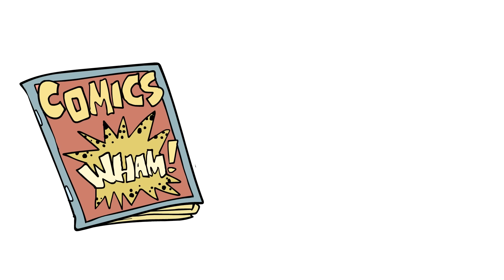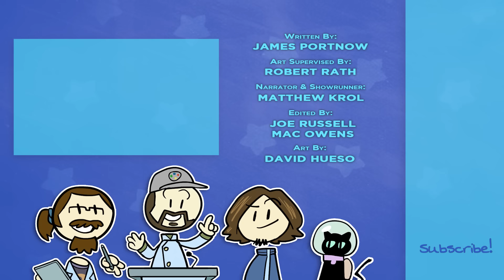Fahrenheit 451 - Dystopias and Apocalypses - Extra Sci Fi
Ray Bradbury not only cautions against censorship (the primary theme of Fahrenheit 451), but offers interesting commentary on who censors works at all, and why humans do it anyway.

Would you like James Portnow to speak at your school or organization?